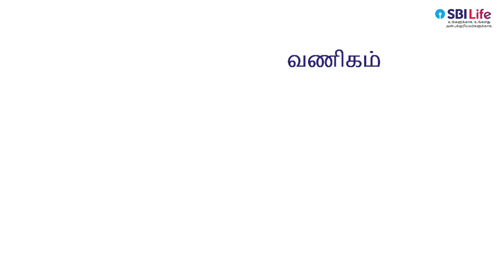SBI Life Smart Platina Asssure - Tamil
A smart choice for champions like you is choosing the right savings plan which can minimise risk and assure a guaranteed return while providing life insurance. Presenting SBI Life – Smart Platina Assure.